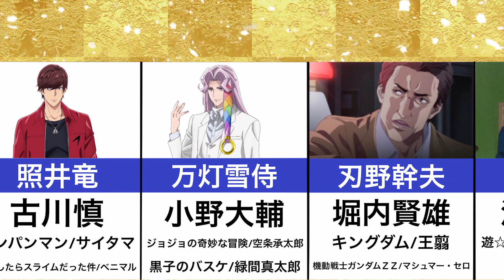【風都探偵】声優まとめ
風都探偵の声優をまとめました！

◆放送情報
2022年8月1日よりU-NEXTにて独占配信！

◆あらすじ
翔太郎が夜の埠頭で出会った謎の美女。それは「Ｔ字路の魔女」と噂される存在であった。

彼女にバッグを盗まれたという坪崎忠太からの依頼を受け、翔太郎は魔女探しに奔走。

「ときめ」と名乗る彼女を追う中で、風のない見知らぬ街へと足を踏み入れるのだった。